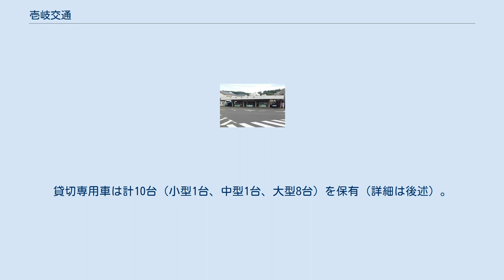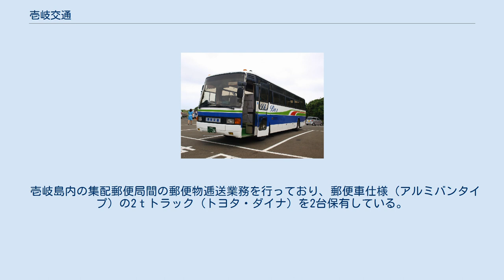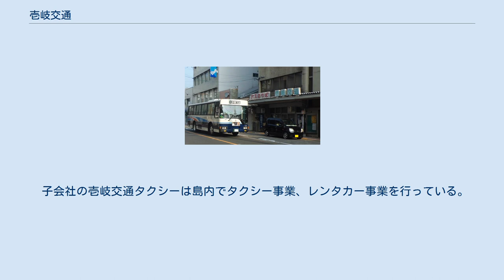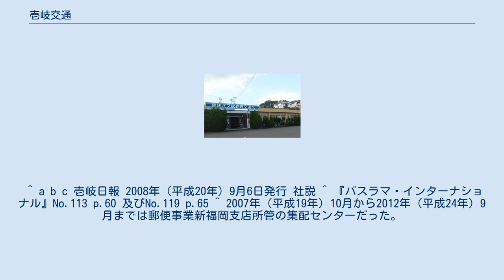壱岐交通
壱岐・対馬地方の交通
壱岐交通　新道バスターミナル 壱岐交通　本町バス停 壱岐交通株式会社（いきこうつう）は、長崎県の壱岐島島内で乗合バス事業および貸切バス事業を行うバス事業者。
 会社設立は1919年（大正8年）12月27日。
本社所在地は壱岐市郷ノ浦町東触575番地2。
 勝本バス停に接近する乗合車 壱岐島（壱岐本島）の中心部である島の南西部の旧郷ノ浦町中心部にある郷ノ浦本町バスターミナルを中心として、島内各地域に乗合バス路線を持つ。
郷ノ浦と島外との交通の拠点となる郷ノ浦港、印通寺港、芦辺漁港、壱岐空港の間では、船舶や航空機の発着時刻にあわせて路線バスを運行している。
 地元島民と観光客で扱いを明確に分けており、島民向け時刻表には支線ダイヤを細かく明記する一方、観光客向け時刻表ではこれらが省略され観光地への時刻を重点的に紹介するなど違いがある。
1日乗車券も観光客に対しては毎日発売するが、島民には土日にしか発売しなかった時期が長かったが、2017年（平成29年）4月から1日乗車券の発売を平日でも全島民に発売可能とした。
 一部を記載。
 郷ノ浦地区の「新道」または「本町」を起点として、各方面へのバスが運行されている。
 同じ行先でも経由地の異なる路線が複数存在する為、注意が必要である。
 「郷ノ浦港」では、連絡バスの郷ノ浦方面（本町、新道）行き、または壱岐病院行きのシャトルバスのみが運行され、他の便は運行されない。
他の地域へ向かいたい場合は「本町」で乗り換える必要がある。
「郷ノ浦港」と「本町」は約1kmほどの道のりである。
 郷ノ浦方面や石田（印通寺）方面から「芦辺港」へ向かいたい場合、方向幕に「芦辺」の記載があっても「芦辺港」まで行かない便がある。
「芦辺」と「芦辺港」は異なるバス停であり、最短経路でも2kmほど離れている。
「芦辺港」まで行きたい場合、方向幕に「瀬戸」または「芦辺港」と記載のあるバスであれば「芦辺港」へ直接向かう。
あるいは石田（印通寺）方面から「芦辺港」へ直接向かう便は非常に少ない為、一旦「芦辺」まで乗車して、「芦辺」で前述のバスに乗り換えるか、2kmほど歩く。
逆も同様である。
 郷ノ浦を午前中に出発し、壱岐島内各地を回り、昼間に郷ノ浦に戻る午前コースと、午後に再び島内を回り、夕方に郷ノ浦に戻る午後コースを各1本運行している。
午前と午後で回る場所が異なり、両方をつなげて1日コースとすることも可能。
12月頃から春の初め頃までは運休する。
 貸切専用車 貸切部門の強化を図りながら車両の増車を行っている。
貸切専用車は計10台（小型1台、中型1台、大型8台）を保有（詳細は後述）。
 このほか、湯ノ本･勝本･芦辺･瀬戸･石田に折返し待機用駐車施設を設けている。
 メーカーは三菱ふそうおよび日野自動車が選択されている。
車種としては三菱エアロスター・ニューエアロスター、同エアロミディ（いずれも純正ボディ）、日野ブルーリボン（西工ボディ）、同レインボー小型などである。
 かつては1ドアで座席がハイバックシートとなっている貸切・一般路線兼用仕様の大型車が導入されていたが、高齢者、身体障害者等の公共交通機関を利用した移動の円滑化の促進に関する法律（交通バリアフリー法）が施行されたことで貸切路線兼用車両の製造が難しくなったことから、現在は一般路線専用の中型の新車と中古車の貸切専用車を導入している。
 2002年~2003年には初の交通バリアフリー法適合車として三菱ふそう・エアロミディMK（KK-MK23HJ・ワンステップ）各1台（計2台）が、2009年~2010年にはこれも初のノンステップ車として日野・ポンチョ（BDG-HX6JLAE。壱岐市民病院連絡バスを主体に運用）各1台（計2台）が導入された。
 壱岐島内の集配郵便局間の郵便物逓送業務を行っており、郵便車仕様（アルミバンタイプ）の2ｔトラック（トヨタ・ダイナ）を2台保有している。
 子会社の壱岐交通タクシーは島内でタクシー事業、レンタカー事業を行っている。
また、2013年（平成25年）4月に壱岐観光タクシーを事業継承した。
 ^ a b c 壱岐日報 2008年（平成20年）9月6日発行 社説 ^ 『バスラマ・インターナショナル』No.113 p.60 及びNo.119 p.65 ^ 2007年（平成19年）10月から2012年（平成24年）9月までは郵便事業新福岡支店所管の集配センターだった。